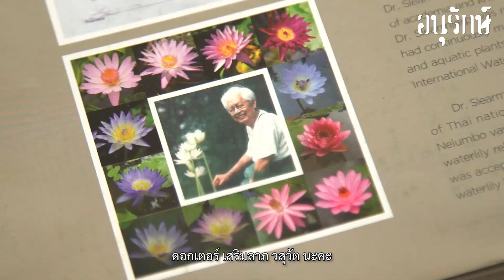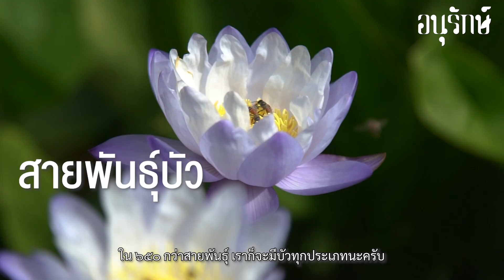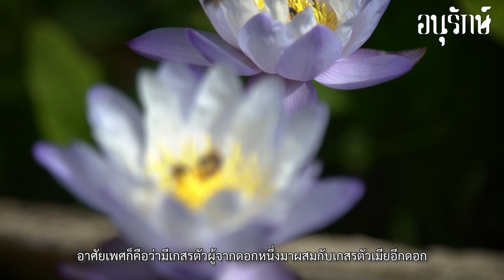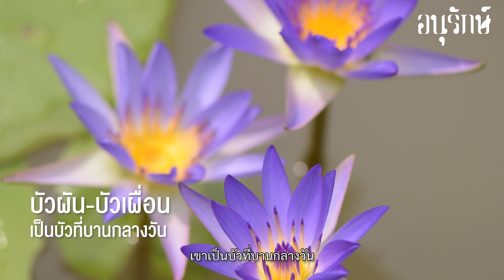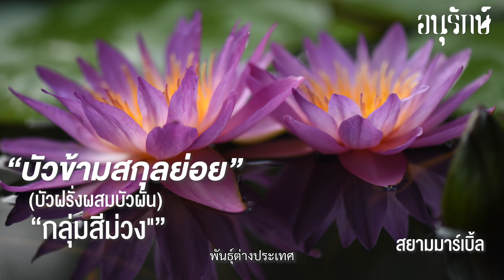สวนบัวปางอุบล ย่านนนทบุรี ที่สะสมบัวหายากกว่า 650 พันธุ์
สวนบัวปางอุบล ย่านนนทบุรี ที่สะสมบัวหายากกว่า 650 พันธุ์ ทั้งไทยและเทศ
เป็นทั้งแหล่งเรียนรู้ พื้นที่เพาะพันธุ์ และรวบรวมพันธุ์บัว รวมถึงเป็นพื้นที่สำหรับการทดลองใหม่ๆ เกี่ยวกับบัว มาทำความรู้จักบัวไปพร้อมกันกับ คุณหิว-คมกฤช ชูเกียรติมั่น และ คุณพราว-น.ต.หญิง ปริมลาภ ชูเกียรติมั่น
หากต้องการเยี่ยมชม สามารถเข้าไปได้ที่
ปางอุบล 25 ซอยติวานนท์ 46 อำเภอเมือง จังหวัดนนทบุรี 11000
วัน-เวลาทำการ : วันอังคาร-อาทิตย์ 09.00 – 15.00 น. (ปิดวันจันทร์)